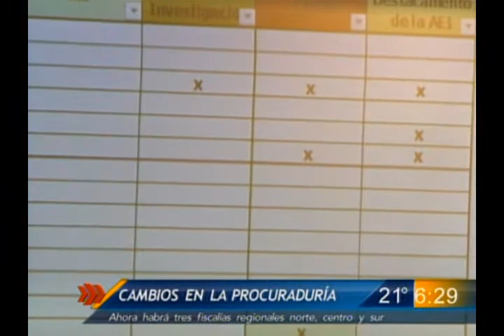Las Noticias - Cambios en la procuraduría debido al nuevo sistema penal acusatorio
Ahora el estado se dividirá en tres fiscalías regionales, norte, centro y sur; para la zona rural se ampliarán los servicios de los Centros de Orientación y Denuncia